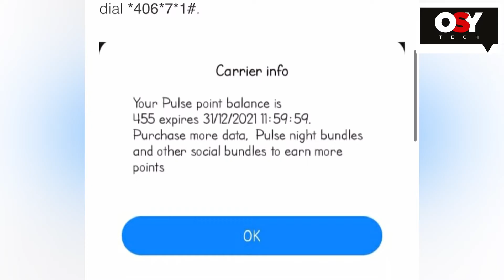How to get free data for free Browsing | Nigeria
This is a free data from MTN to Nigerians
Claim it through points

Watch, Learn and share